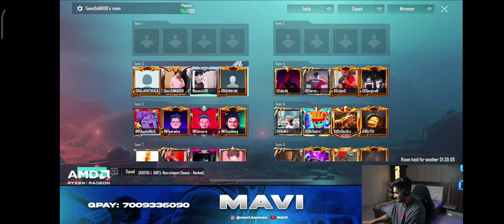| Mavi Daily diet | Scout marriage | Mortal being Pandit | Fun chat 😂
credit - Mavi ( loco )

for removal of video dm me of gmail